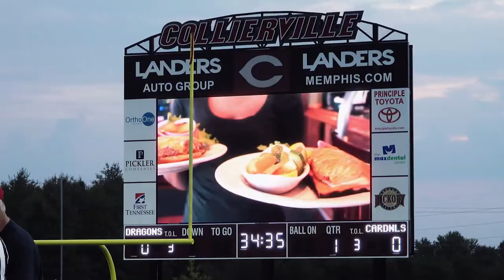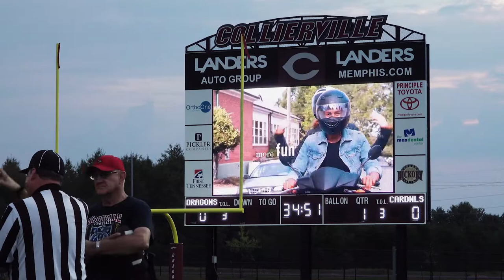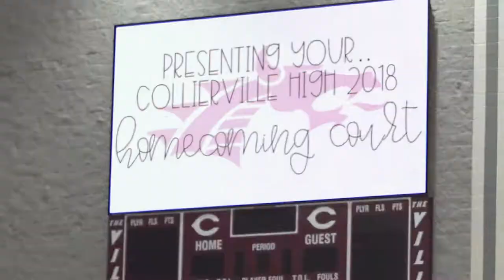Collierville High School Project Highlight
When Collierville High School administrators undertook the task of updating athletic facilities, the idea to add video displays was a no-brainer. The display added revenue to the school’s income with advertising spots.

The displays get students into the game or event and promote school activities and community businesses. Students can help create content and live video that goes on the display during games and pep rallies, which sparks creativity and opens doors to future career paths and skills.

A video display can add a new dimension to your athletics and academics.